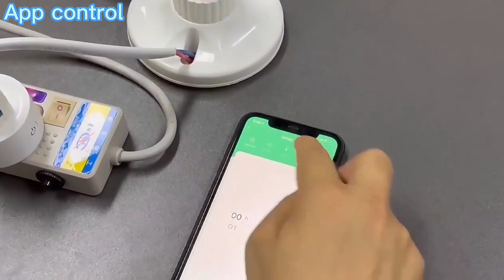Tuya smart plug